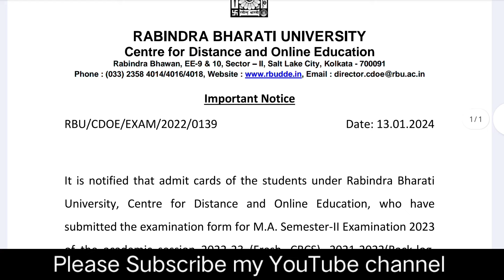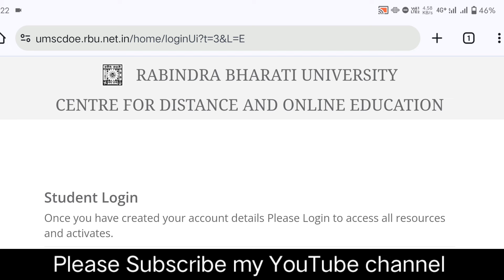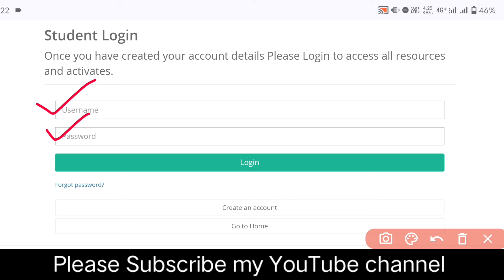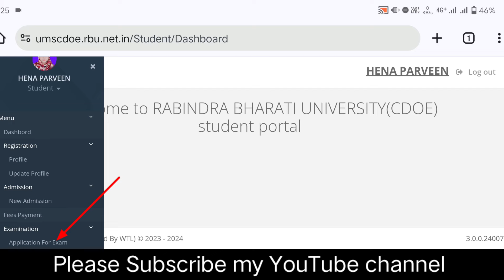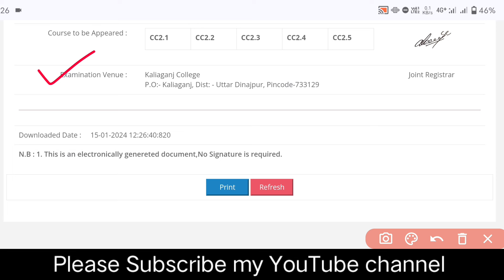Rabindra Bharati University pg distance Admit card download 2024 || Rbu dde pg semester 2nd Admit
Rabindra Bharati University pg distance Admit card download 2024 || Rbu dde pg semester 2nd Admit card Download

Related Query
Rabindra Bharati University
Rbu dde pg admit card download
Rbu dde semester ii Admit card download
Rbu dde exam form fill up
Rabindra Bharati University distance exam date
Rabindra Bharati University pg distance semester 2nd exam date
How to download Rabindra Bharati University pg distance semester 2nd Admit card
Rabindra Bharati University pg distance Admit card download